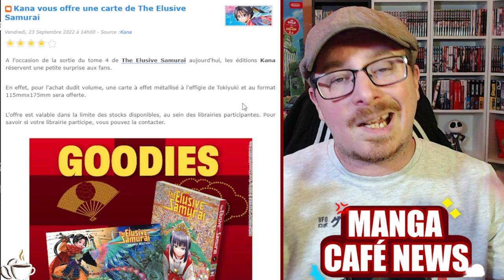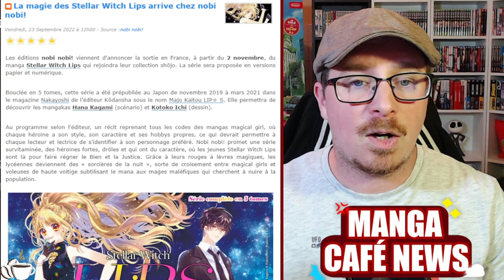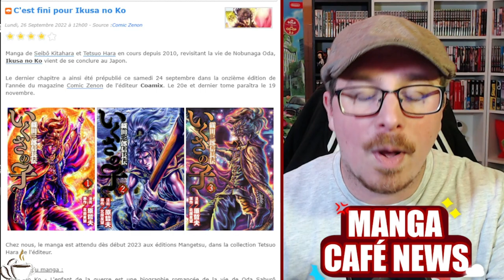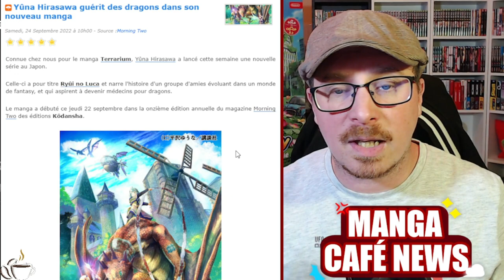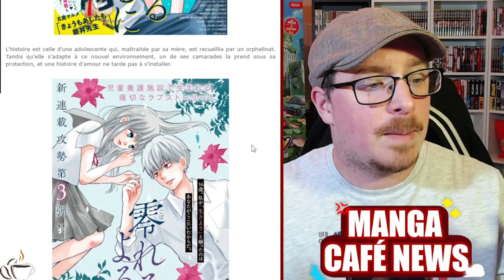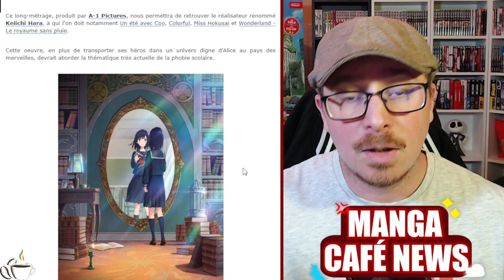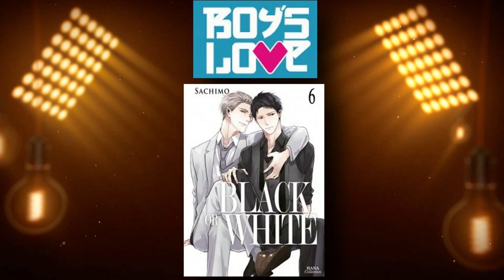Enfin la suite de Baki💪La fin du manga Ikusa no Ko🔥Le château solitaire dans le miroir au cinéma💎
Bon visionnage !
00:00 - Intro
00:49 - Une carte de The Elusive Samurai offerte par Kana
01:55 - Le manga Stellar Witch Lips arrive chez nobi nobi!
03:05 - Enfin la suite de Baki chez Meian
04:06 - La fin du manga Ikusa no Ko
05:29 - Le nouveau manga de Yûna Hirasawa
06:24 - Le nouveau manga de Rie Aruga
07:39 - Le château solitaire dans le miroir bientôt au cinéma
09:50 - Les sorties manga du jour
10:14 - Conclusion
La suite ici ⬇

3 manga pour 10 euros sur Rakuten 🔥

Nos partenaires 💪
Boutique de Cédric